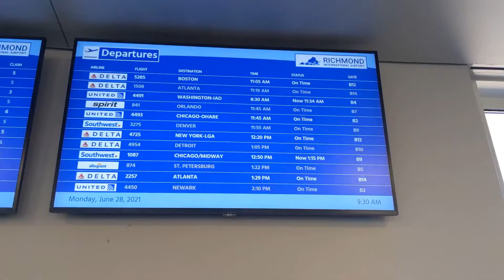Vlog 1: Useless vlog in Orlando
The vlog title says it all. This is simply me walking around Orlando being a loud mouth.
Anyways, it will get better.